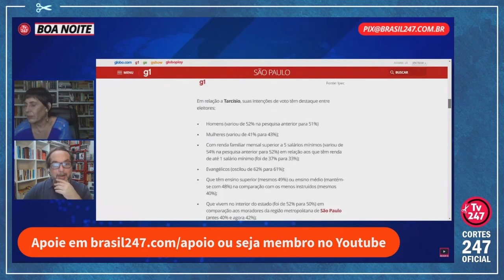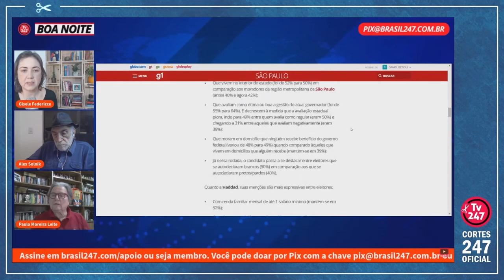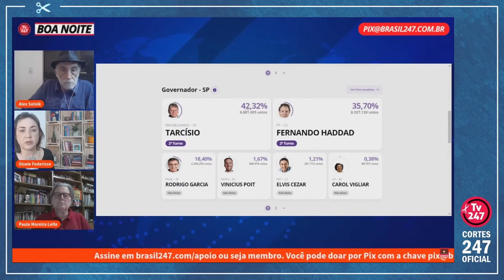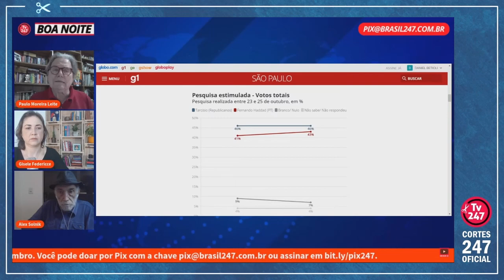HADDAD SOBE, TARCÍSIO CAI: IPEC APONTA EMPATE TÉCNICO NA ELEIÇÃO PARA GOVERNADOR DE SP | Cortes 247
Gisele Federicce é jornalista e diretora-executiva do Brasil 247.